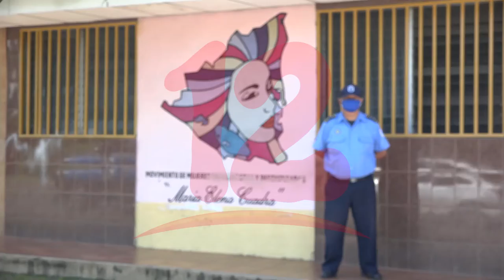Organismos de Sociedad Civil siguen amenazados por ley de Agentes Extranjeros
NosResistimosAlEmbargo Organismos de Sociedad Civil siguen amenazados por ley de Agentes Extranjeros